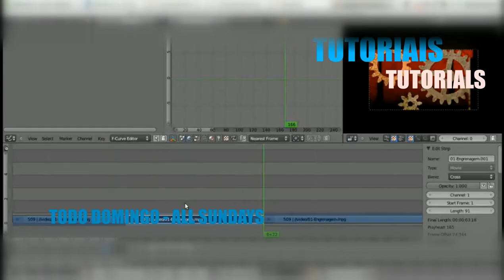Ricolandia - Ricardo Graça - Multimedia, Animation, Tutorials - Channel Trailer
Animações, Tutoriais opensource, Linux, Blender, Synfig, Gimp, Inkscape, Kdenlive.

Todo domingo um novo tutorial. Todo dia 30 um novo episódio da série Minimarte.
Tutoriais em ferramentas multimídia opensource, com os arquivos fontes disponíveis no site.

All Sundays a new tutorial. All months, day 30; another webseries episode.